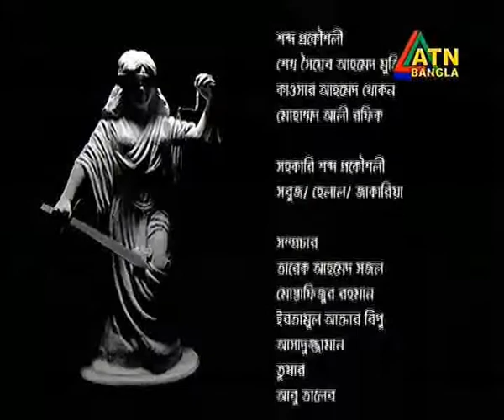Law and Order EP 8 ATN Bangla